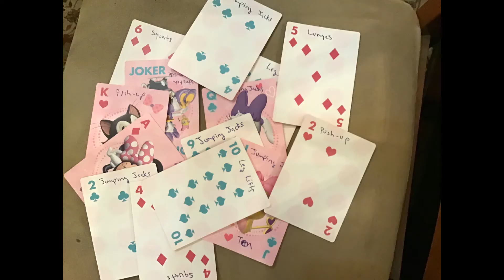Nathan Fitness Deck